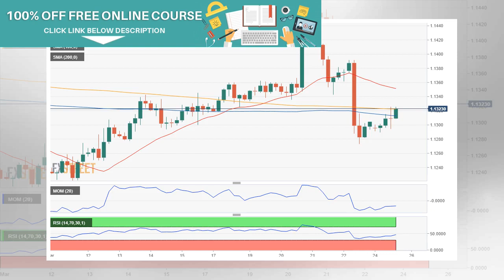Europe open: Stocks trim earlier losses as IFO index pleases | BuzzFresh News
Stocks are recovering from early moderate selling, helped by a stronger-than-expected reading on a k...